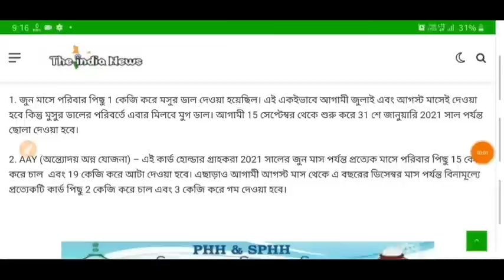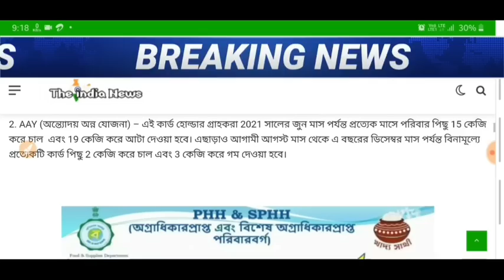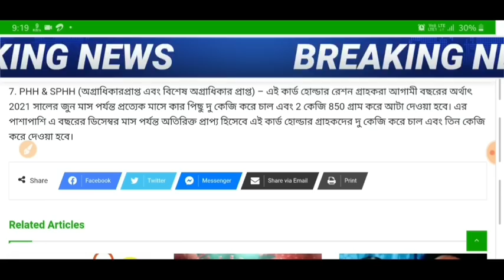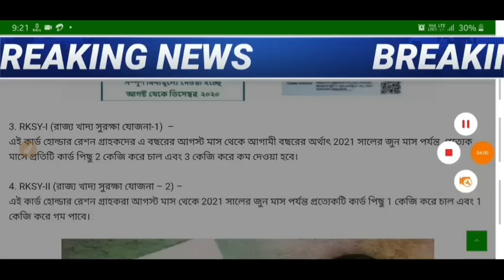অক্টোবর মাসে রেশনে কোন কার্ডে কি মাল পাবেন জানুন Ration Card Status AAY PHH SPHH RKSY-1 RKSY-2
অক্টোবর মাসে রেশনে কোন কার্ডে কি মাল পাবেন জানুন Ration Card Status